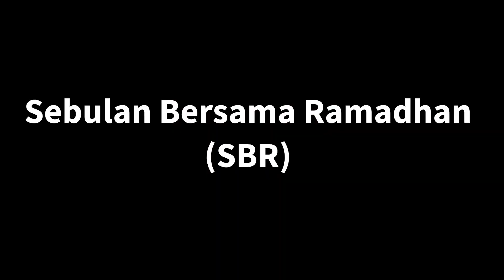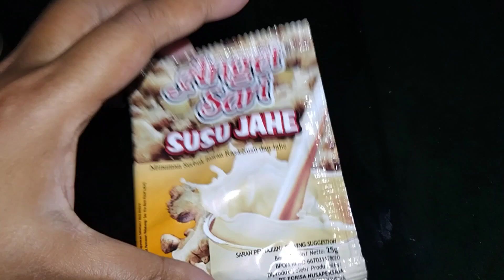Sore yang Seramai Biasa